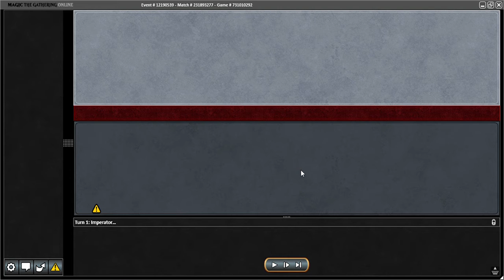PAENG4983 MODERN part 2 of 2 ASCENSION STORM vs UW CONTROL 2 August 2020